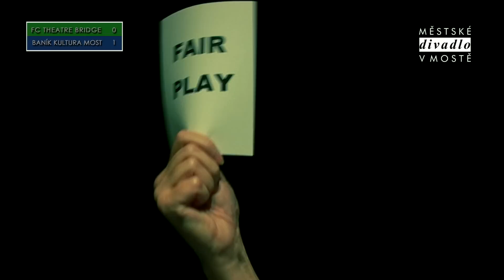Městské divadlo Most - sezóna 2012 / 2013